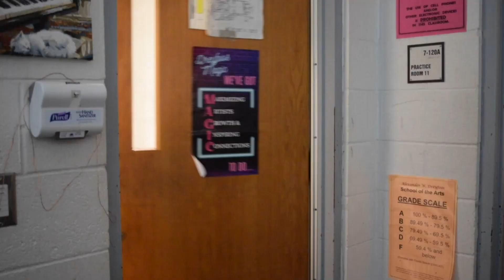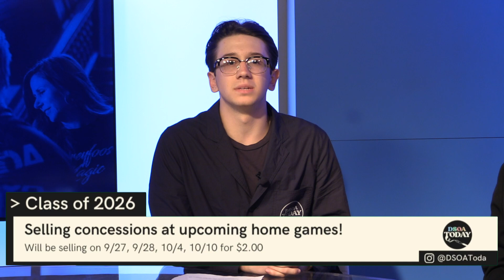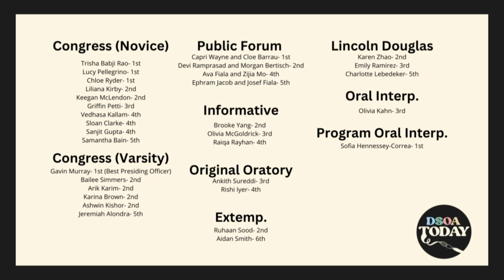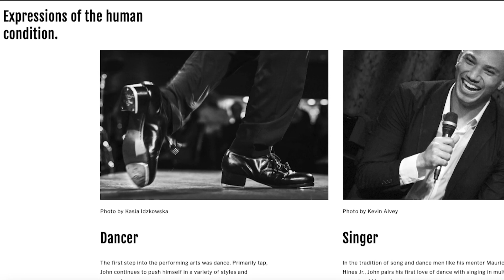DSOA Today Sep 28